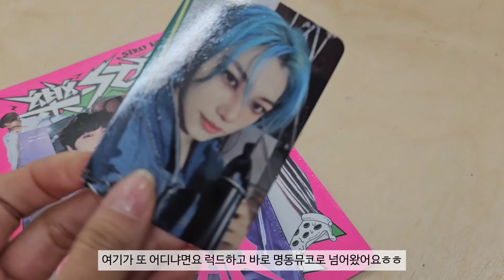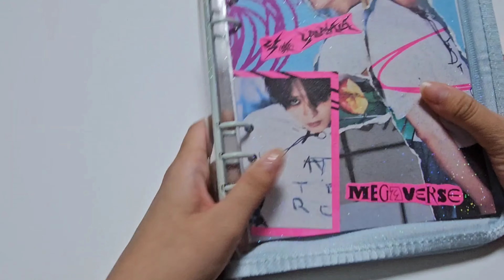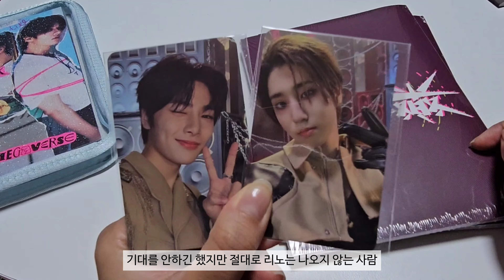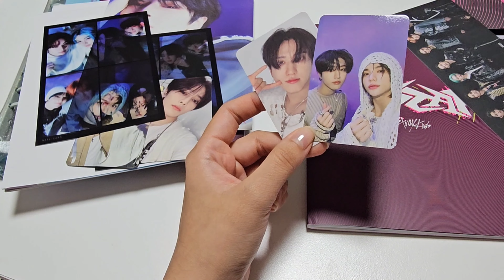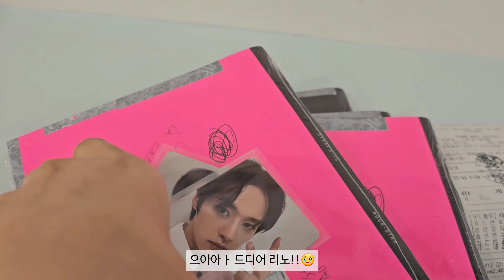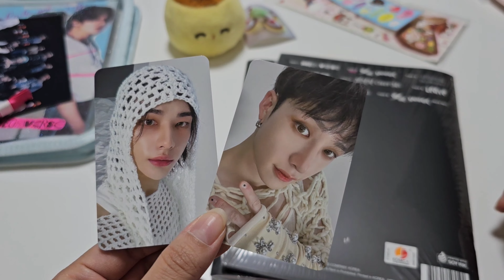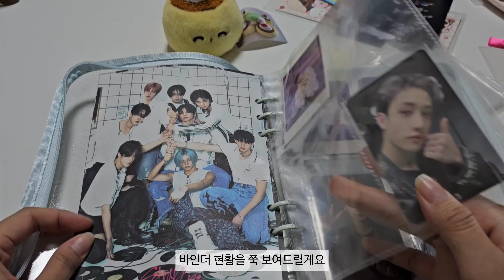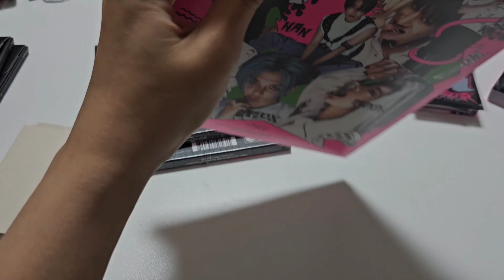[스테이 브이로그] #41 럭드 뿌시기인지 내가 뿌서지는건지 / 락스타 앨범깡 / 리노 푸딩 손민수 / 마지막 네시픽 / JYP SHOP / SoundWave / yes24